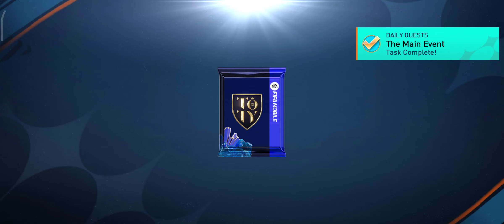FIFA Mobile 23 Global | Gameplay Part 31 (Android, iOS)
We've turned on the stadium lights, mowed the pitch, and the fans are buzzing with excitement. Download the latest FIFA Mobile to join in the match!
The new ‘23 season is here! The new season includes updated players, kits, clubs, leagues and national teams to reflect the real world 22/23 soccer season! Build your dream team in FIFA Mobile - collect players and put your favorite soccer stars to the test. With over 15,000 authentic soccer stars to choose from including world-class talent like Kylian Mbappé, Vini Jr, and Christian Pulisic, plus 600+ teams including Real Madrid and Manchester City.

Score goals with some of the world’s best players as you level up a team of soccer superstars. Compete against the best in pvp modes, including Head-to-Head, VS Attack and the all new Manager Mode, where you choose strategic tactics for your team so they can rise in rank to FIFA Champions.